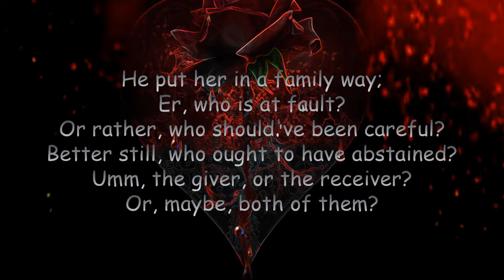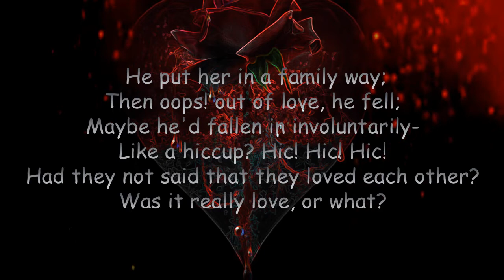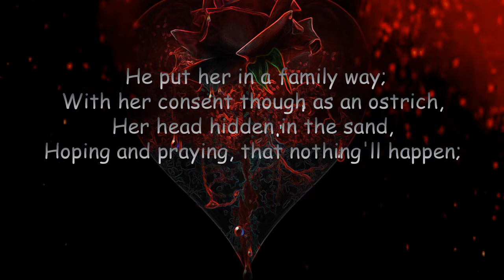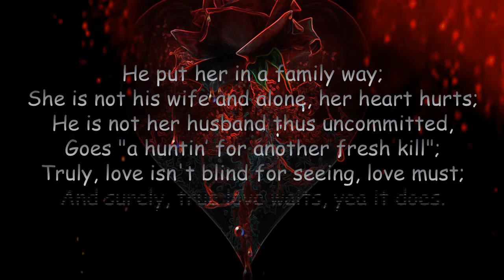HE PUT HER IN A FAMILY WAY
Sexual intimacy is an exclusive divine preserve ordained for a married couple (male husband, and his female wife). One of its purposes, amongst others, is the mutual impartation of virtues diverse.
Notably, ignorance of the purpose of anything leads to abuse. Mankind generally, thinking that the Creator is a nincompoop to set sexual boundaries, enters therein outside righteousness and inevitably, emptiness plus heartache as a mantle, becomes their habiliment.
Wisdom asks, "Can a man take fire in his bosom and his clothes not be burned? Or can a man walk on hot coals and his feet not be scorched?
The heading," He put her in a family way" rightly befits the following: